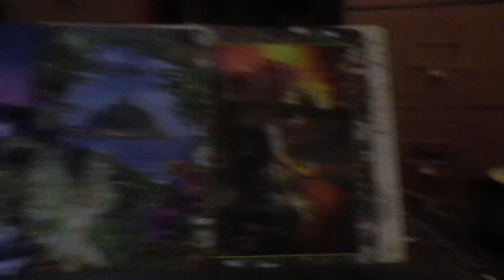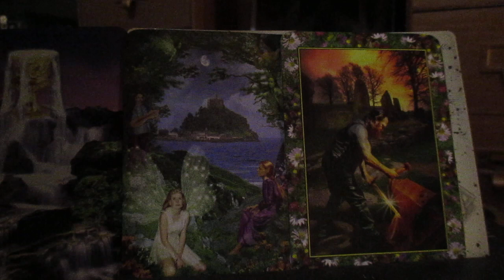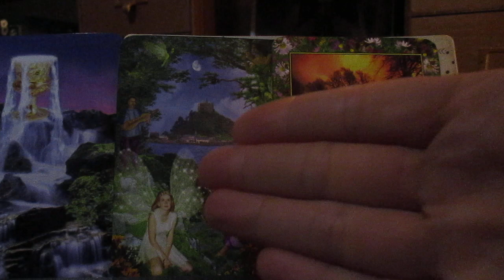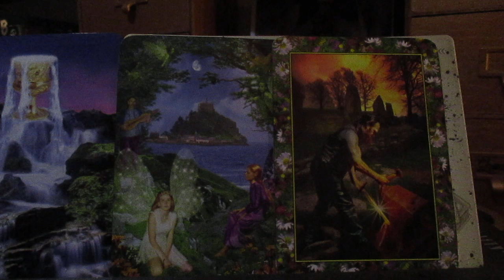The last card, the 3rd card/Use of Weapon 'Wayland smith' Springs Imbolc 2023 Aus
Recorded to answer the energy 10 minutes into action through simplicity live stream this morning but also for the women of storytelling and strength of spirit and all our folk needing inspirations, targets, angels and focuses.
Using two decks, Fairy ring and The Pagan Ways Tarot.
Card 1 Querent 'The Brownie' she has besom in hand in front of a fire cleaning around the harthfire/3 of spring.  The hearth is related to Bridget/Brigantes here.
Card 2 The Target 'Ace of Cups'.
Card 3 The Weapon to use 'Midsummer/Sidhe Festive (Very Loki/fun/joyful magic/enchantment/celebration/culmination/clarity)'
Card 4 The Action to take with the Weapon in Card 3 'Wayland Smith/2 of Summer' It must be noted that Wayland Smith is hammering a sword over an anvil in front of a stone circle. Wayland is often also seen as a dwarf whom can also shape shift into a giant and comes up in the stories of Beuwulf. Wayland also linked to Thor in the way of the forge, linked to bride/brideys flame to anvil.
Recorded in late Springs Imbolc 2023 Aus.

By Ravenmor Fox
Horticulturist
Druir and Wic of the old ways
Priestess to the Morgan of old.